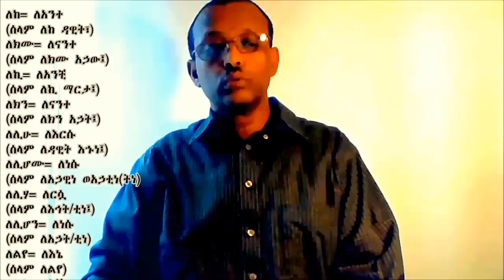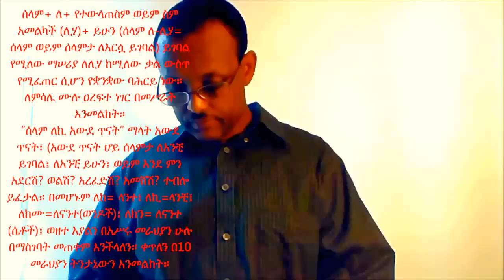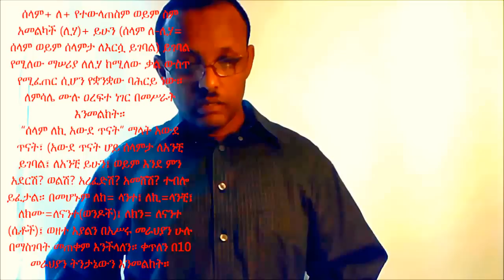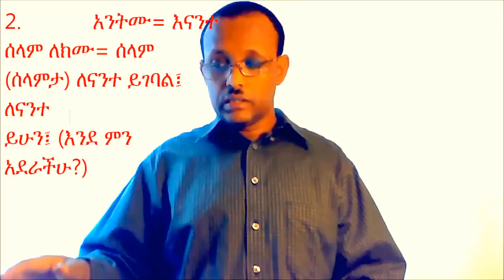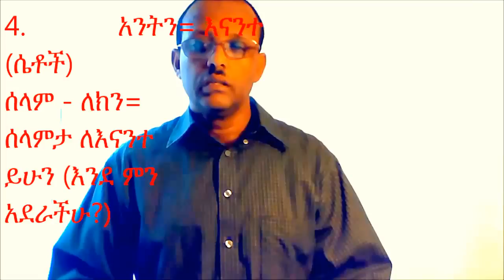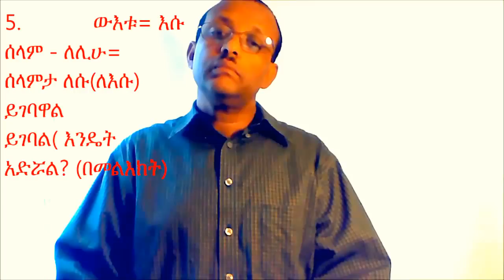How to say "hello" or "Hi," in Ge'ez ?/በግእዝ ቋንቋ እንዴት ሰላም (እንደምን አደርክ፤ ዋልክ፤ አረፈድክ) መባባል ይቻላል? part 22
Ge'ez Lessons for Beginners የሰላምታ ቃላት

“ከመጽሐፍ ቅዱስ ጋር ይተዋወቁ” የተሰኘውን መጽሐፍ ለመግዛት ይህንን ይጫኑ
ልሣነ ግእዝ የጋራ ቋንቋችን የተሰኘውን መጽሐፍ ለመግዛት ይህንን ይጫኑ

መጽሐፉን ለመግዛት
learn how to say hello, or hi, in Ge'ez language. say hello, in Geez,
 "Awde Tinat" means the place of learning, studying, researching, and so on. in our term; "Awde Tinat" is a resource center for Ethiopian Orthodox Tewahedo Church teachings.(like bible study, canon law, songs, and Geez language). Get answer for your questions and learn.